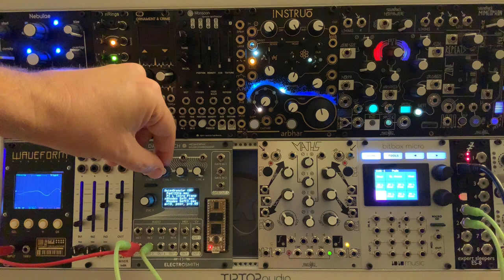DaisyGranular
First version of a granular synthesizer for the Daisy Patch, inspired by Instruo Arbhar
Select any wav file (up to 64MB storage), loaded from SD card.
CTRL0 = position in the WAV
CTRL1 = range after position that grains are spawn
CTRL2 = grain density
CTRL3 = pitch control